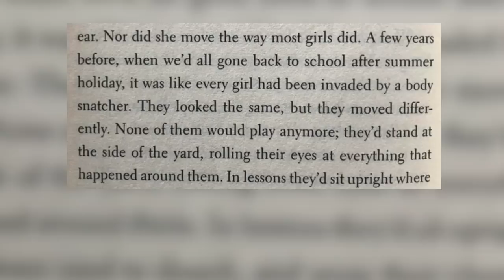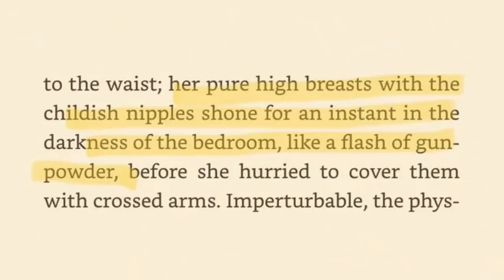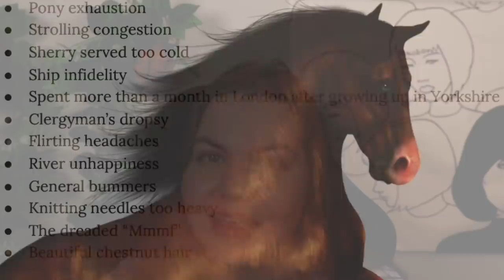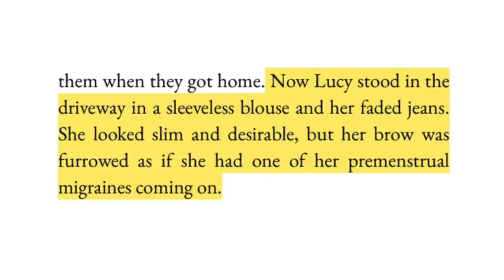the male writing community is literal nightmare fuel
Today we’re going to be revisiting a topic I’ve made a video on before, a little over a year ago actually! If you were around for it you might remember “the male poetry community is even worse than gabbie hanna” and how much of a doozy we found out the male poetry community was, to say the least, and I honestly thought that would be the last of it in terms of making videos about it. But some of you guys might know that I’ve been exploring reddit these past few weeks and I came across a subreddit that really inspired me to revisit the topic. This time though instead of focusing just on male poetry, we’re looking at male writing in general.

The subreddit in question is called r/menwritingwomen and there is no shortage of pretty wild stuff on there both from decades ago as well as more recently... like im talking about stuff that makes wattpad look like a walk in the park. As you would imagine, how the subreddit works is people submit photos of the wildest examples of men trying to write about women in books. Some are tame while others are just straight-up concerning so I thought.. why don’t we look at it for a video? (Beyond watching this though I’d definitely recommend checking the forum out for yourself because some of the stuff on there is insane lol)

Hopefully it goes without saying but (this is the internet so a disclaimers coming at you regardless lol), of course not all men write about women like the examples shown in the video, we’re just having some fun with some very extremely bad examples of men writing about women!

Hopefully you guys enjoy the video, if you have any examples of wild male takes or descriptions of women/female characters in stories you’ve read i’d love to hear about it in the comments below actually omg better idea write a comment like a guy writing a female character i feel like that could turn into a fun sea of comments lol but otherwise thanks so much for clicking the video! If you enjoyed it, feel free to give it a like and subscribe to the channel, turning my post notifications on and setting them to “all” also helps out a lot and keeps you updated on whenever I upload if you’re interested in that! But regardless thanks again for the support and I’ll see yall in the comments :)

// Socials~*~*~*